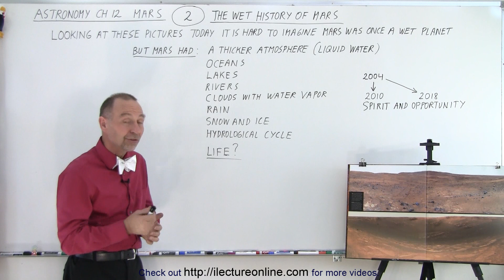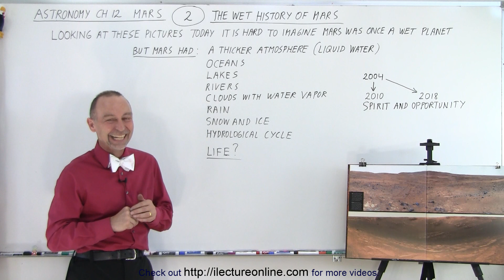Astronomy - Ch. 12: Mars (2 of 40) The Wet History of Mars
Looking at pictures of Mars we realized that Mars was once a wet planet.